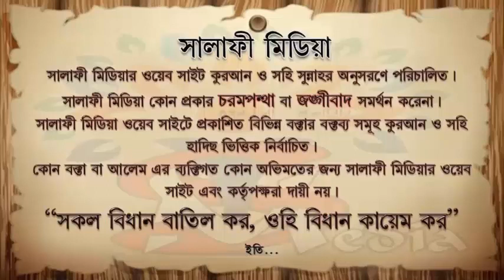বিদ আত কি ᴴᴰ┇ শাইখ মানসূর আলী মুহাম্মাদী ISLAMIK VIDE0S